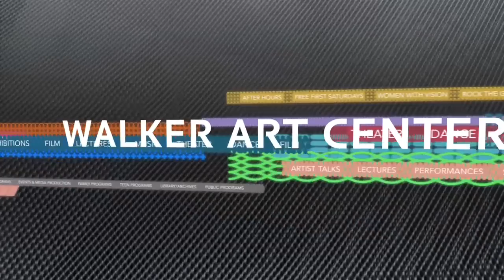Peter Eleey discusses Hannah Wilke's The Intra-Venus Tapes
Walker Art Center curator Peter Eleey discusses Hannah Wilke's The Intra-Venus Tapes, part of the Walker's exhibition The Talent Show.